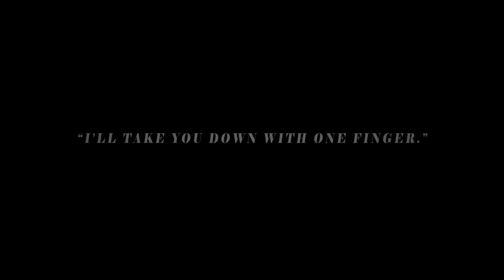《iOS/Android》DRAGON BALL LEGENDS Official Trailer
Get ready for the all-new Dragon Ball Z smartphone game that fans around the world have been waiting for! Battle it out in high quality 3D stages with full character voicing! Enjoy versus play with rival players from across the globe!